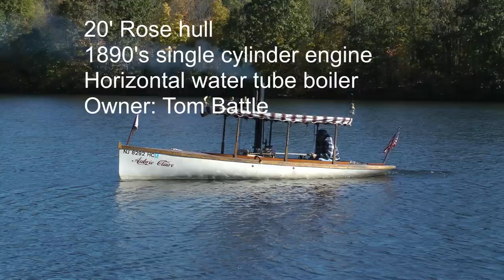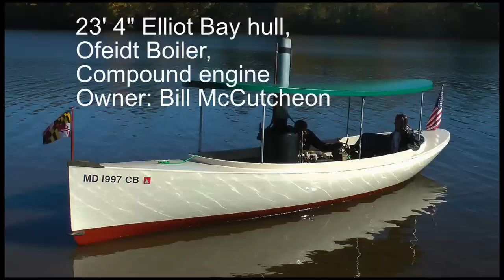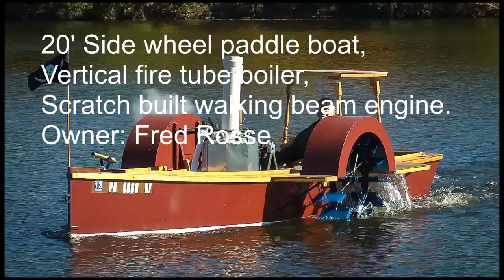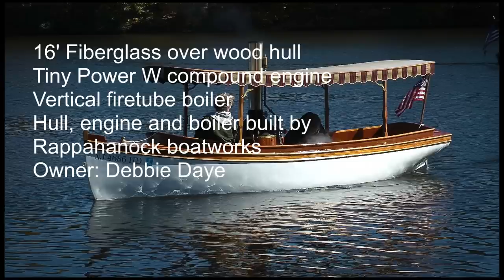Steamboat October meet 2012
Don Fenstermacher Jr.

Event: Lake Nockamixon Steamboat Meet
Where: Lake Nockamixon, Bucks County, PA